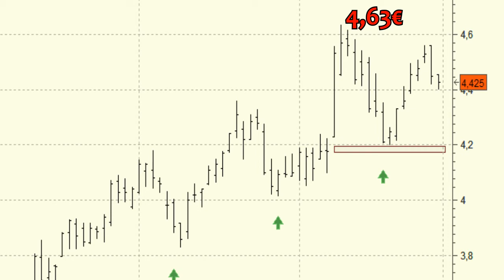Análisis técnico de IAG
La compañía se viene moviendo en las inmediaciones de los máximos históricos por lo que la superación de los 4,63 euros volvería a dejar al valor en subida libre.